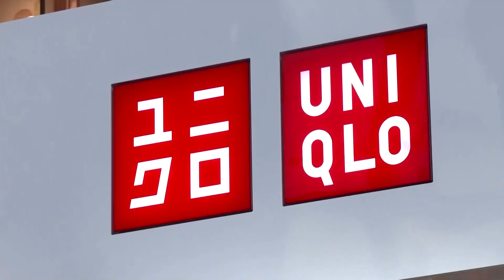ファーストリテイリング、海外好調で上期最高益 通期予想を上方修正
ユニクロを運営するファーストリテイリングは４月１３日、２０２３年８月期上半期の業績が上振れし、営業利益は前年同期比１６．４％増の２２０２億円と過去最高を更新したことを発表した。東南アジアや北米など海外事業が好調で、通期の連結営業利益予想を上方修正した。下半期の予想は従来計画を据え置いたが、中国の回復が追い風になるとみている。